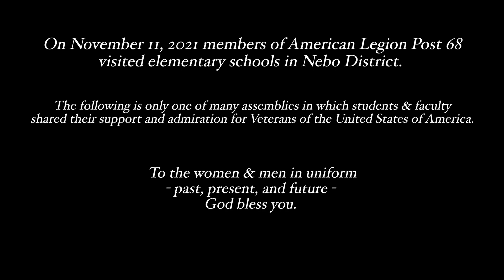2021 Video A Day 315